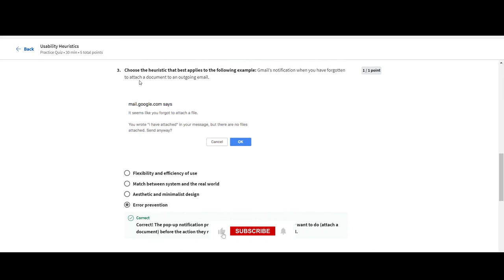UX Heuristics Usability Golden rules